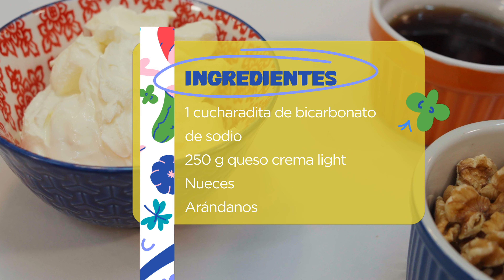PASTEL DE BANANO SALUDABLE | Cocinando al estilo de Mariuxi | El Pan Nuestro